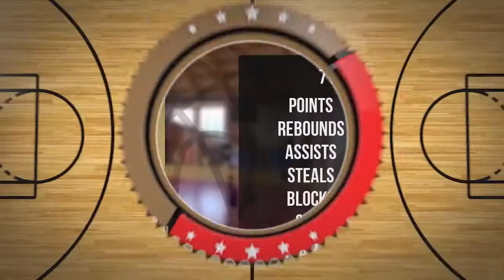Dawid Tarnawa Player Mixtape DC74 Brzesko 2022